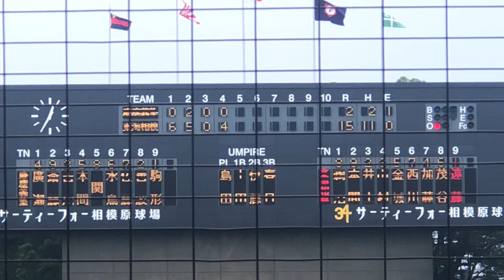【高校通算44号】東海大相模 遠藤成（3年）ライトへ2ランホームラン 2019/7/21 慶應義塾戦 打った後のバット投げも絵になる二刀流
関連記事